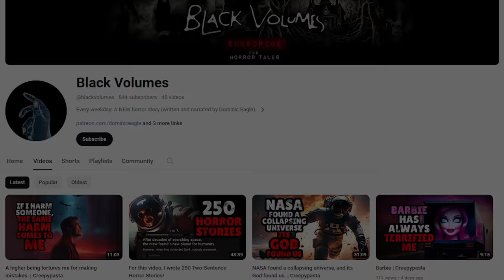NASA Sent Us To A Collapsing Universe, And Its God Saw Us